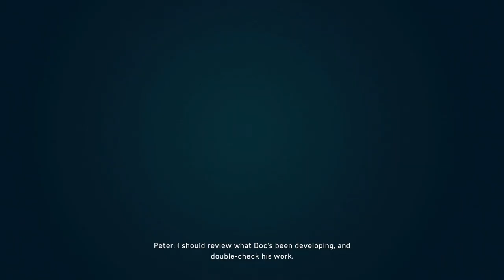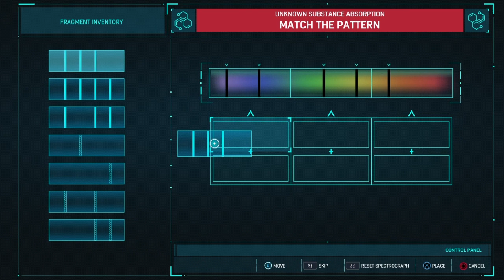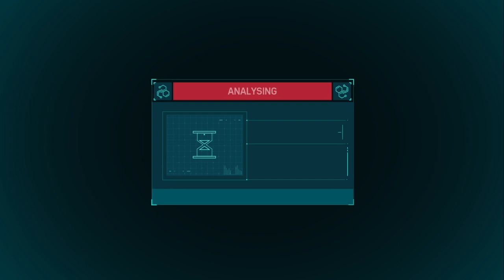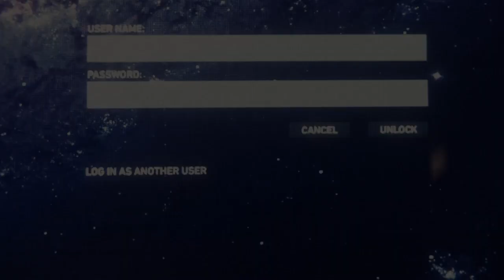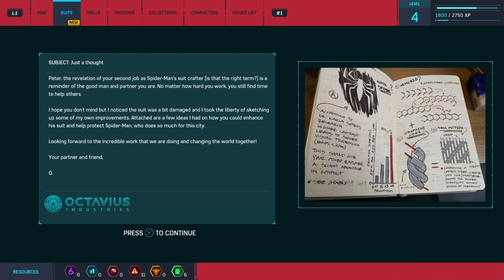SPIDER-MAN PS4 Walkthrough Gameplay Part 2 (Marvel's Spider-Man)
Part 2 of Marvel's Spider-Man Gameplay Walkthrough for PS4 includes Intro and Campaign Missions. This 2018 Marvel's Spider-Man Gameplay Walkthrough will have the Full game story Campaign.A special thanks to Sony Interactive Entertainment and Insomniac for developing this awesome game.